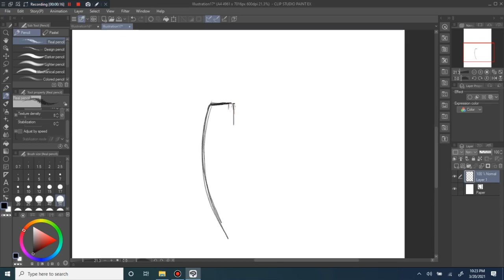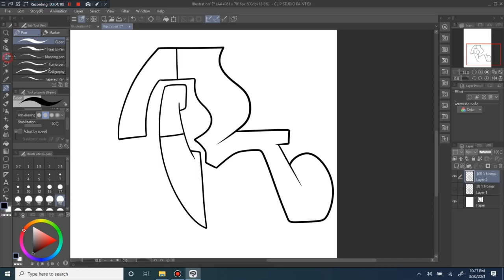How To Graffiti Letter R, #2, DIGITAL GRAFFITI ALPHABETS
Lets Graffiti 12 Different Variations of letter R.

YOUTUBE CHANNELS